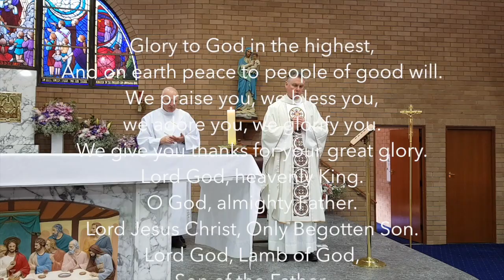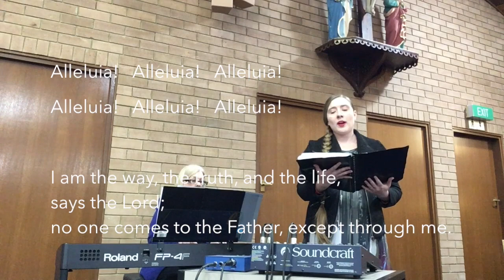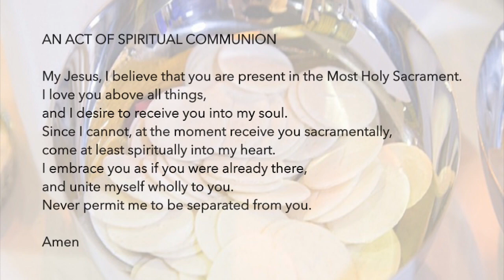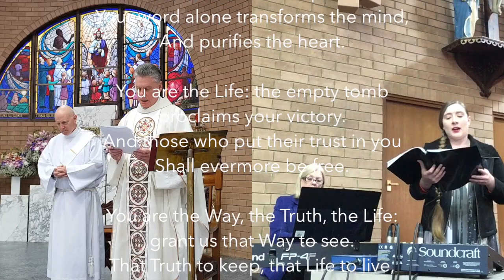5th Sunday of Easter Mass ( 10th May 2020 )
Fifth Sunday of Easter Mass.

The Mass recorded for this video was celebrated by Fr Sean and Deacon Anthony at St Thomas Aquinas Bowral Church with only a small number of people present.

As a result of the Updated Parish Directives by Bishop Brian Mascord, all public Masses have been suspended indefinitely due to COVID-19.

 During this period, Fr Sean will say weekly Masses and these will be uploaded for Parishioners to view.

 Since I cannot, at the moment receive you sacramentally,
 Amen

will also have information regarding the Catholic Church Southern Highlands parish of Mittagong and Bowral.